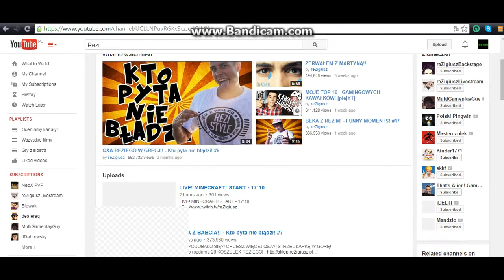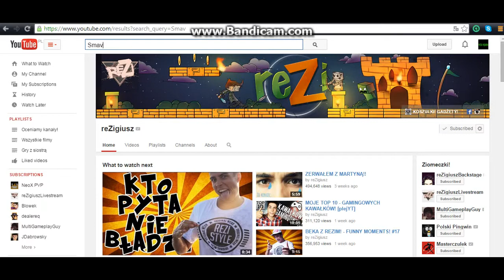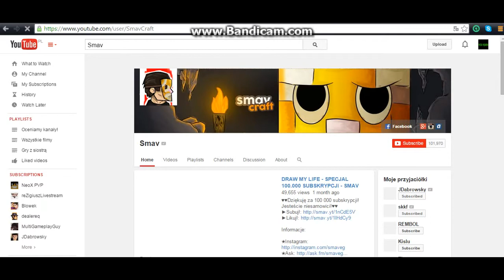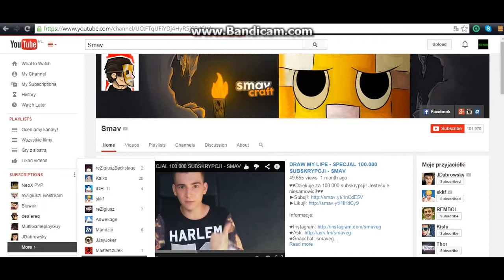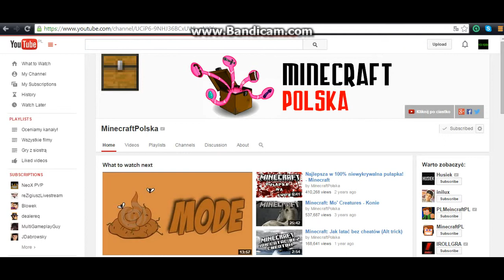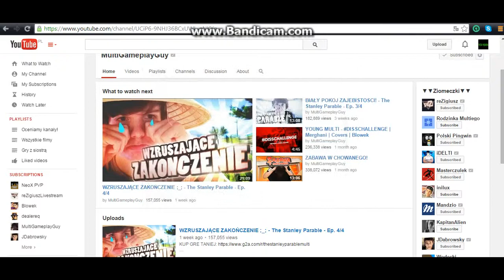Oceniamy kanały [#2]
To jest z kolei 2 odcinek z serii Oceniamy kanały
jak kto woli! :D